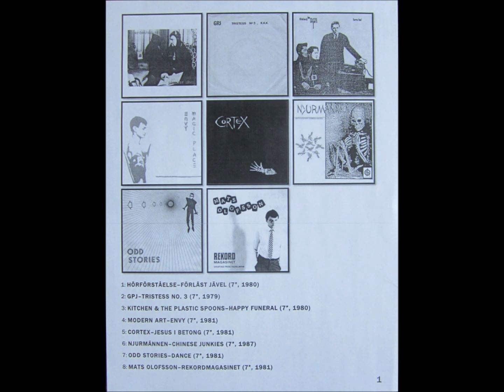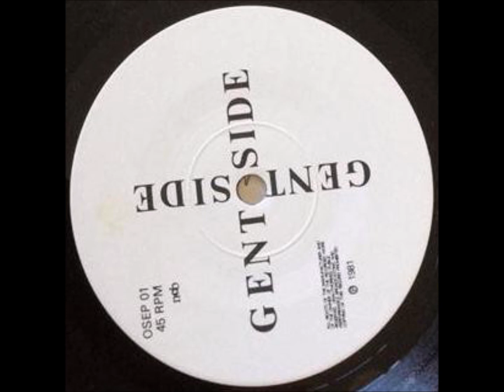Odd Stories-Dance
Odd Stories – Hjärtan Av Glas
Label: Not On Label – OSEP 01
Format:
Vinyl, 7", 45 RPM, EP, Alternate Sleeve
Country: Sweden
Released: 1981
Genre: Electronic
Style: New Wave, Minimal, Synth-pop
A  Hjärtan Av Glas
B1  Like You
B2  Dance
Alternate sleeve that comes in 2 pieces.
The front may be hand colored. The back has 3 flaps folded over on the inside.